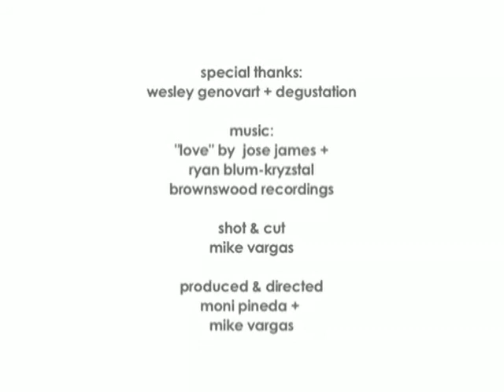Wesley Genovart, Chef :: 120 Seconds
Friends We Love :: 120 Seconds w/ Wesley Genovart
Executive Chef / Degustation NYC

Award-winning chef, Wesley Genovart reminds us of the importance of staying socially conscious in our everyday lives especially given the amount of information, resources and choices at our disposal.